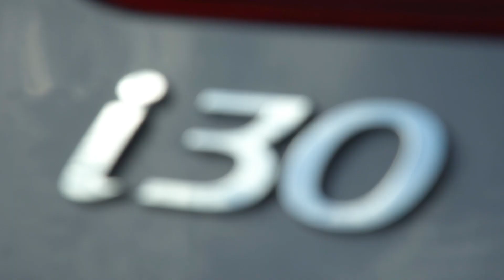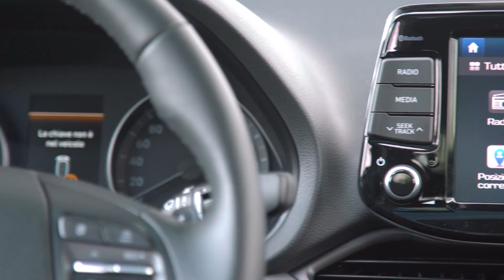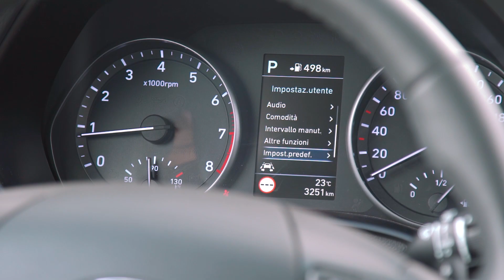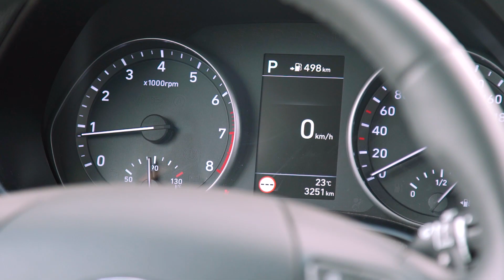Hyundai i30 Wagon | Perché comprarla... e perché no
Più lunga di 25 centimetri rispetto alla berlina, la Hyundai i30 è una familiare spaziosa e molto confortevole grazie allo sterzo e al cambio "turistici". Peccato che qualche dispositivo di sicurezza si paghi a parte.

Produzione: Edimotive